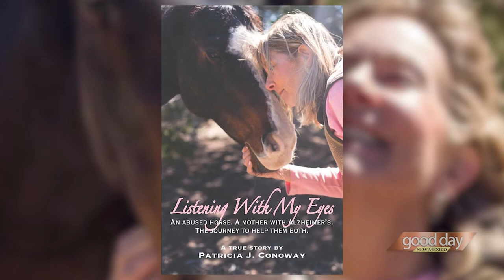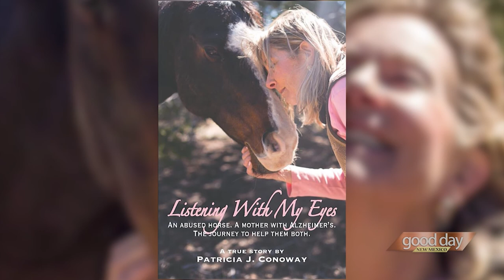Patricia Conoway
Video "Good Day New Mexico" with host Casey Messer, KKOB TV